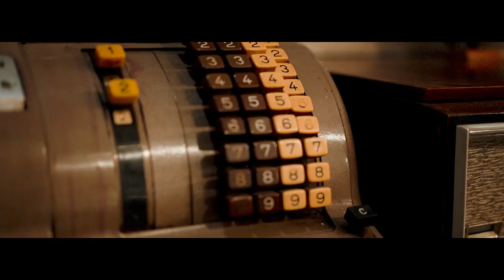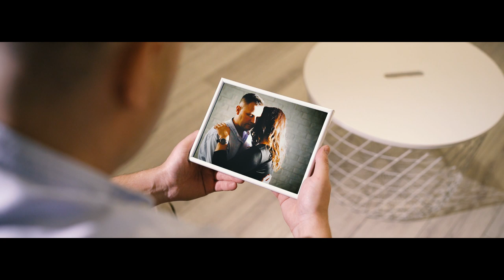MT Brother's - ''Pomóż mi''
Produkcja filmu Fly High Production
Muzyka Łukasz Nitecki
Wokal Marcin Komorowski
Perkusja Tomasz Komorowski
Podziękowania dla Klubu 4 Struny Świata Koluszki
Kontakt/Koncerty:
management:
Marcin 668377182